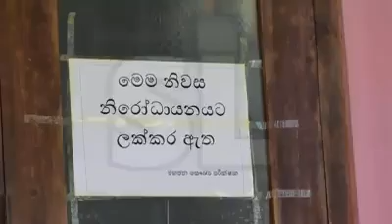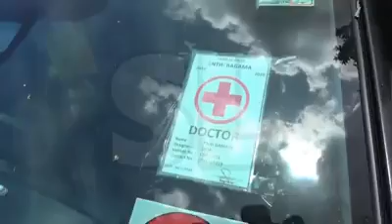කොරෝනා අස්සේ මාට්ටු වුන ගේම.